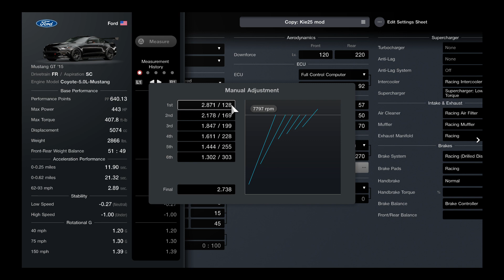GT7 Laguna Seca Mustang Time Trial personal best top 50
currently #1 in united states 😮 used kie25's tune but put the ballast 50 rear, optimal lap says a 1.27.4